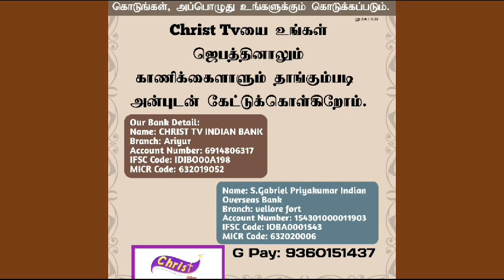28 January 2024